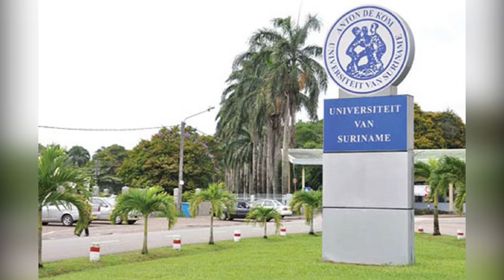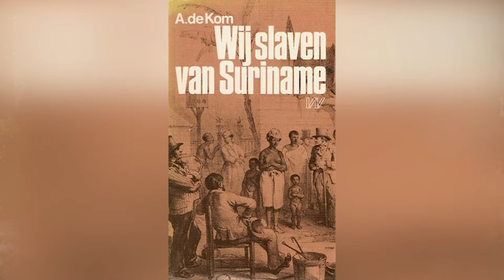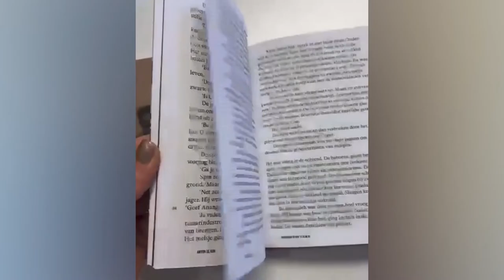22 02 2022 124e geboortedag van Anton de Kom